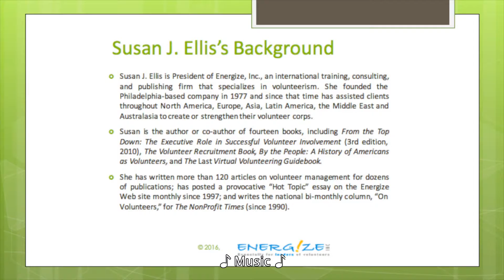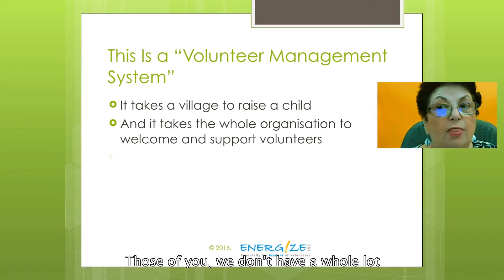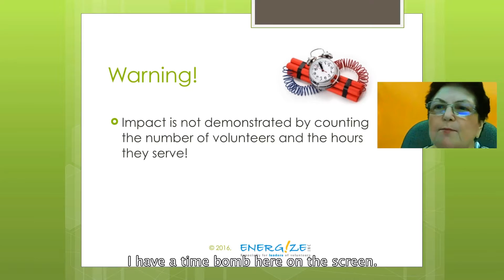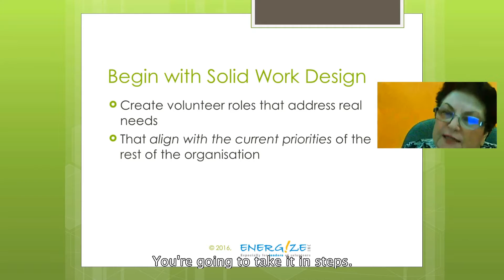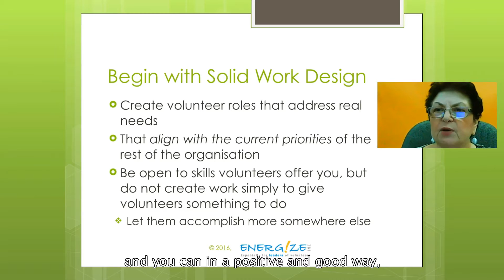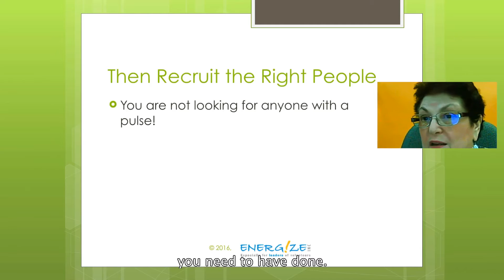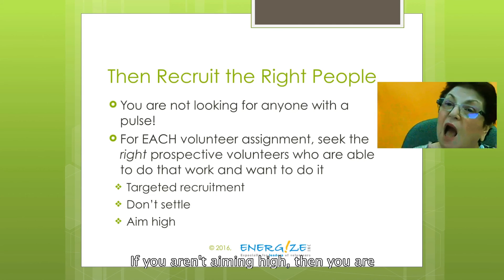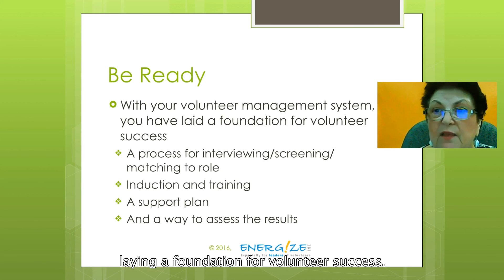NCSS Volunteer Management Network Susan Ellis session Part 2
Susan Ellis sharing her experience on volunteer management with a group of Volunteer Managers at the NCSS Volunteer Management Network event on 8 April 2016.